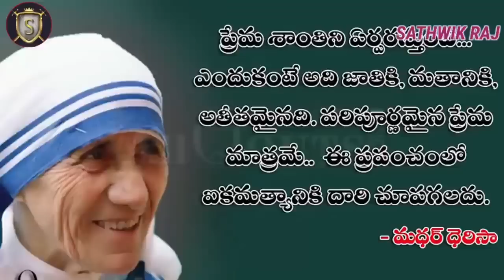15 నిమిషాల్లో చనిపోతానని తెలిసినా ఈ తల్లి చేసిన పని ఏంటో తెలిస్తే ఆశ్చర్యపోతారు.?MSG BY SHALEM ANNA